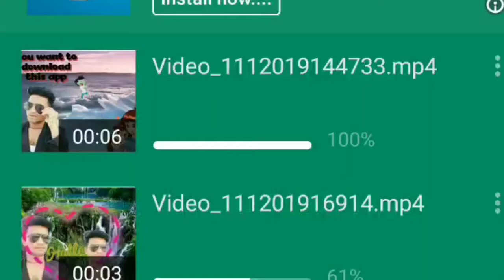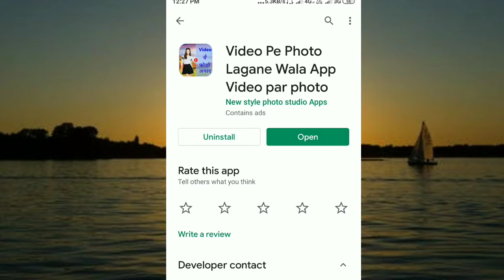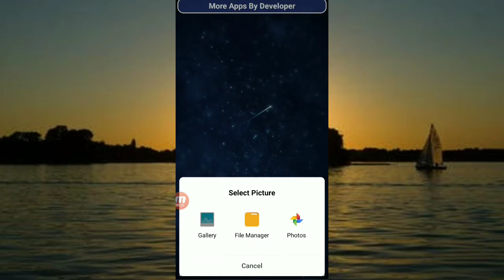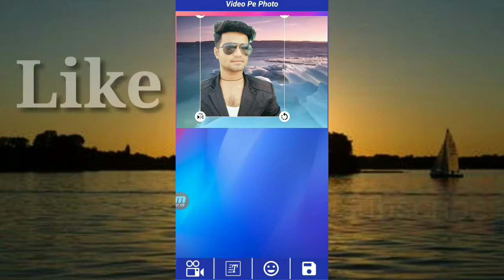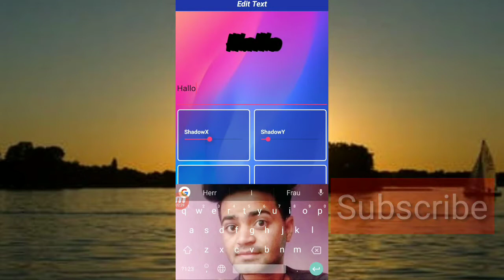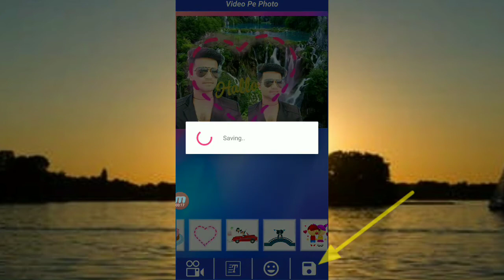Photo ke background me video kaise lagaye | how to change photo background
Hallo dears, How are you Today,
Welcome My Youtube Channel
ZEEZeeshanStyle

friend`s mai aap logoko iss videos me batayahu ke aap apne PHOTO ke Background me Videos ko kaise set karsakte hai aasanese ,
aap ko ye videos ko jarur dekhne chaiye agar aap apne photo ke peche videos ko lagana chahte haito  iss videos ko dehk he lo .

किसी भी विडियो पर अपना फोटो या चेहरा कैसे लगाए

1.background image
2.photo ka background change karne wala app
3.photo ka background kaise change karte hain
4.background change video
5.Photo ke background me videos kaise lagaye

Home Theatre
Tripod 1
Tripod 2
Tripod 3